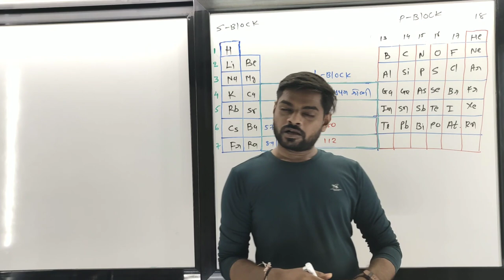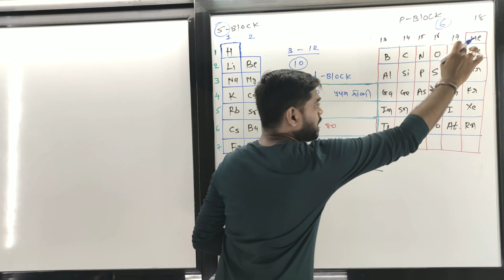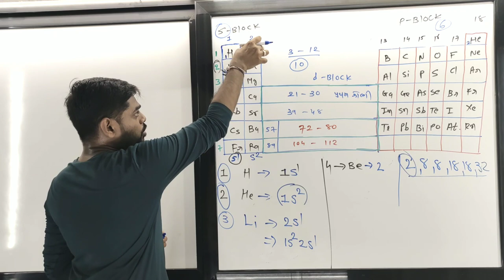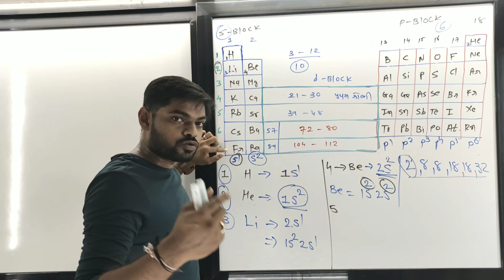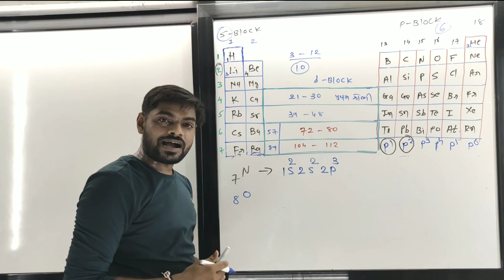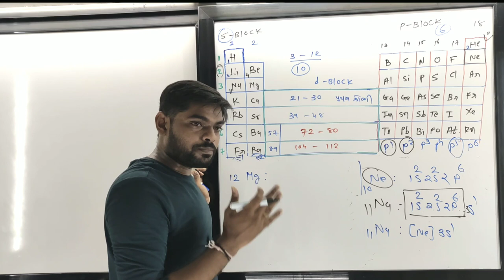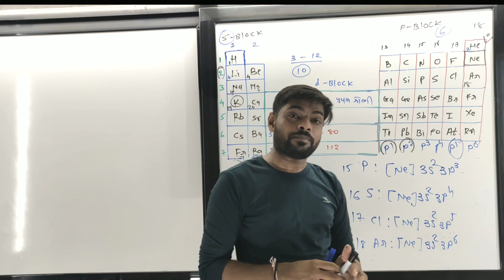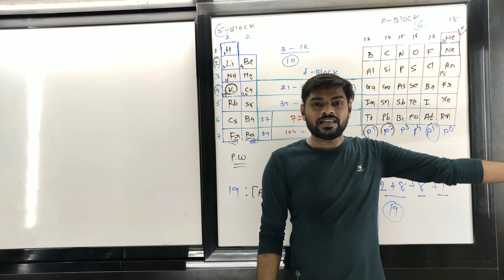Periodic Table and Classification of Elements (તત્વોનું વર્ગીકરણ અને ગુણધર્મોમાં આવર્તિતા) LECTURE 8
USE EARPHONE FOR BETTER EXPIRIENCE
Material link

chemistry class 12,chemistry class 11 chapter 1,chemistry 101,chemistry class 12 chapter 1,
chemistry class 11,chemistry class 10,chemistry class 11 chapter 2,chemistry class 12 chapter 2,
chemistry atomic structure,chemistry alakh pandey,chemistry academy,chemistry answer key 2020,chemistry acid base and salt class 10,chemistry adda,chemistry atomic structure class 11,chemistry arvind arora,a chemistry point,a chemistry teacher jugaad to teach online classes wins praise,a chemistry grad student measures the performance of the new pump in his lab. the result is,
a chemistry student weighs out,a chemistry reference book lists the radius of the hydrogen atom as 1 angstrom,a chemistry class has six lab sessions,a chemistry student needs to standardize,a chemistry student weighs out of ascorbic acid,chemistry by vivek sir,chemistry by shipra mam,chemistry by kajal mam,chemistry basic knowledge,chemistry by bk pathak,chemistry basics,chemistry by mm sir,chemistry by wifistudy,b chemistry jaipur,dr b chemistry,v&b chemistry,ocr salters b chemistry,k v b chemistry,moumita b chemistry,ocr b chemistry a level,r&b chemistry,chemistry class 9,g o c chemistry,b.s.c chemistry 1st year,
b s c chemistry,vitamin c chemistry,b.s.c chemistry 3rd year,m.s.c chemistry,s.s.c chemistry chapter 3,y=mx+c chemistry,chemistry dabang,chemistry doubtnut,chemistry definition,
chemistry gk in hindi,chemistry gk in english,g chemistry by gaurav gupta,h s g chemistry,delta gchemistry,molly g chemistry,ali g chemistry,ms g chemistry,table g chemistry,